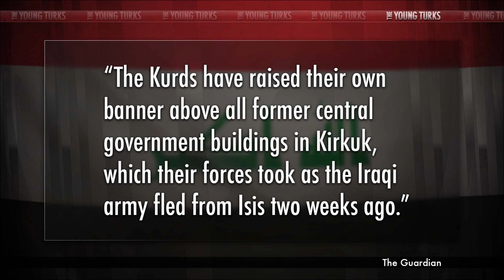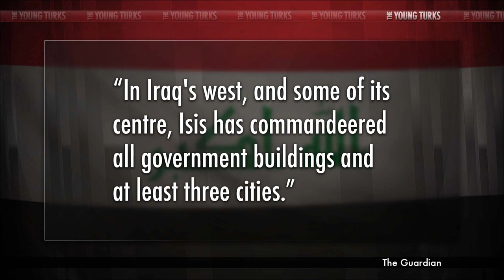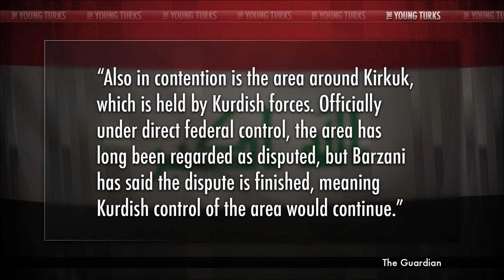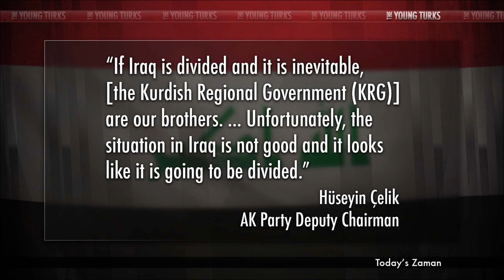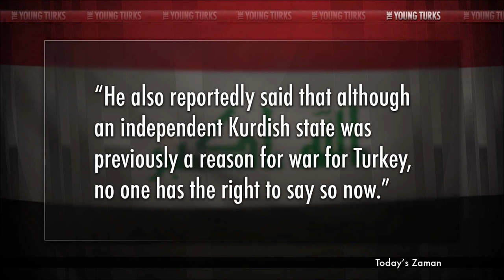Iraqi Flags Gone, Kurds Move Toward Independence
"The president of the Kurdish region of northern Iraq has asked his parliament to prepare for a referendum on independence, potentially paving the way for the break-up of the country.

Masoud Barzani, president of the Kurdistan Regional Government, called on parliament on Thursday to form an independent electoral commission that would start organising a referendum on independence for the semi-autonomous region.

"It will strengthen our position and will be a powerful weapon in our hands," he said."* The Young Turks host Cenk Uygur breaks it down.